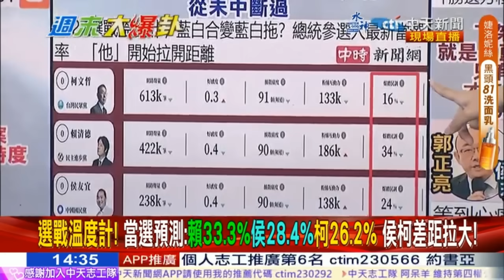號角響起!正藍選擇棄侯保柯!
112年11月12日 中天新聞週末大爆卦
歡迎加入我的鯨魚群!  成為「毛嘉慶」YouTube頻道會員連結

贊助銀行帳號:合作金庫 （銀行代碼 006）帳號 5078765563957 (光復南路分行)
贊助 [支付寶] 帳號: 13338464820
贊助 [微信WeChat] ID: chiangi789

✩其他相關洽詢，請加「毛嘉慶：路很長，一起走」LINE官方帳號連結